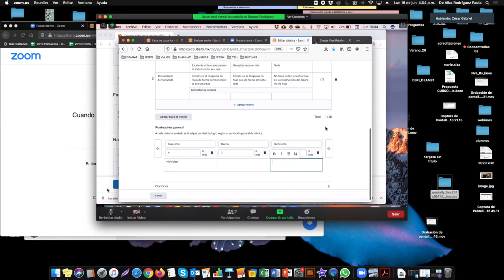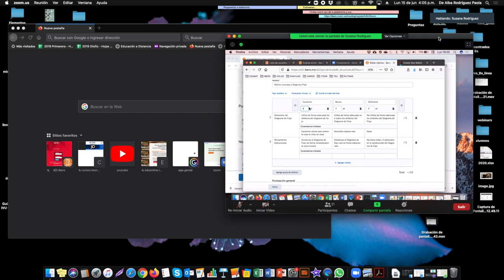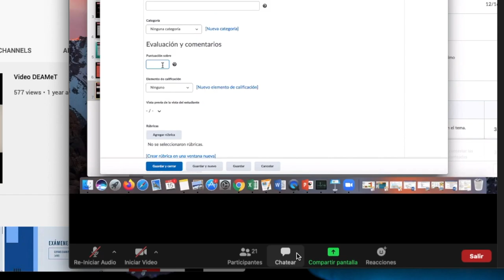Tips para webinar de Bs